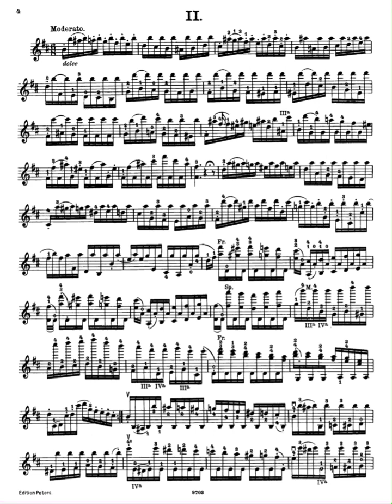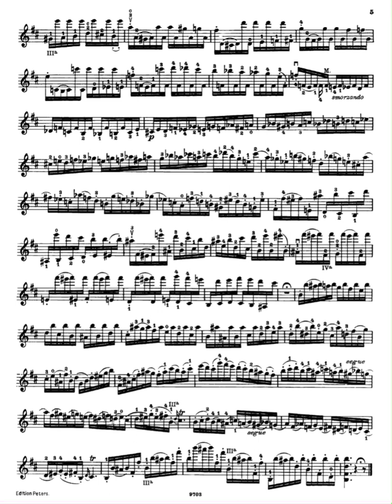Paganini 24 Violin Caprice No.2